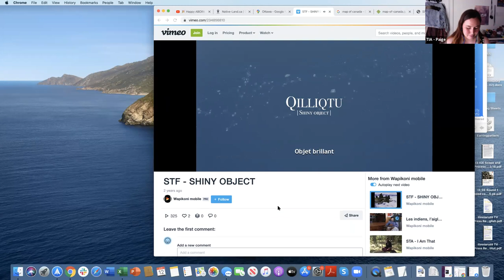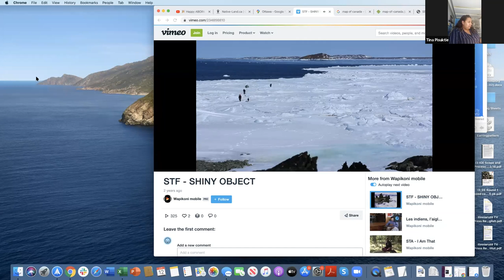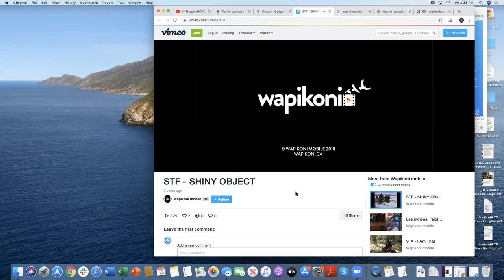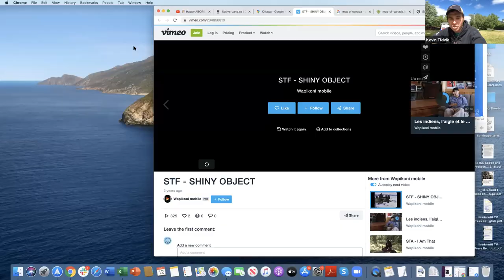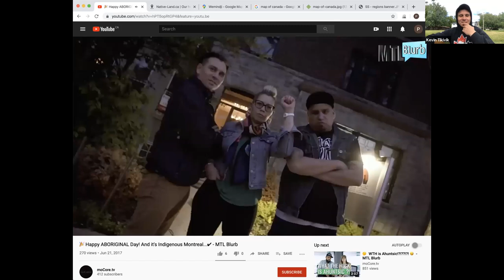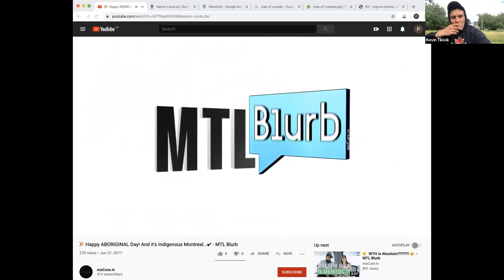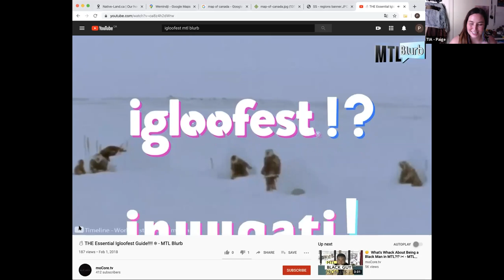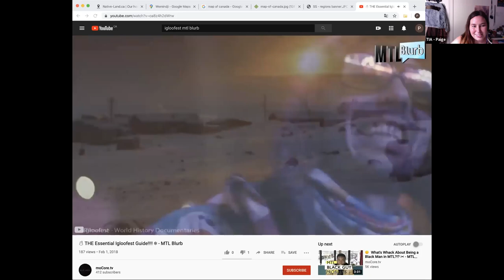Inuit Transferable Knowledge with Kevin Tikivik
Learn about Inuit Transferrable Knowledge, Skills and the Environment with Kevin Tikivik. This was part of our Virtual Tiiturumaviit series in June 2020.